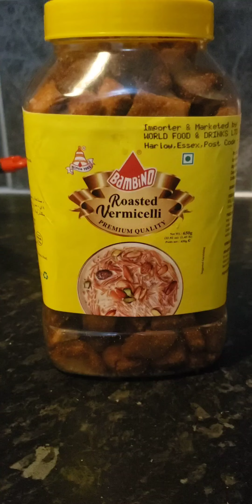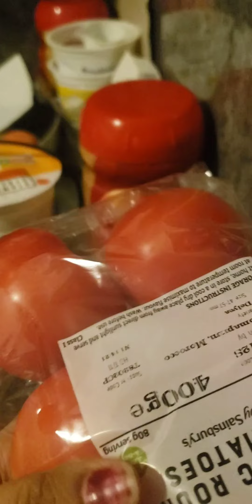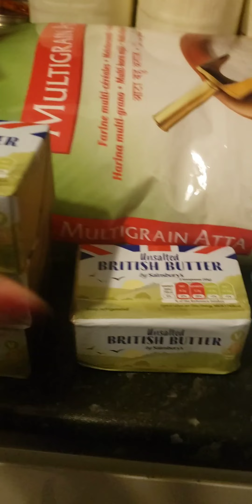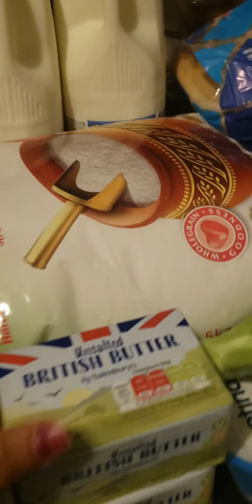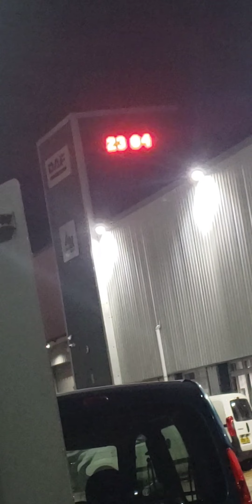Adrak ka itna tasty halwa ki iske age gajar ka halwa bhi fail hai ||maa ki tarah banaya